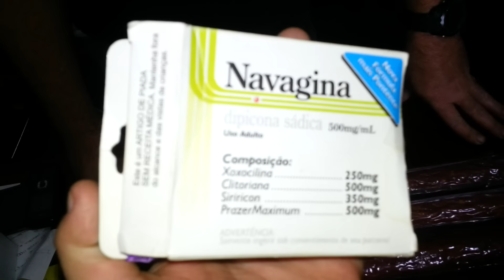"Presente" do Reginaldo Santoro de Leme ,Sp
Pois é ,o Reginaldo mandou estes "presentes",uhashuahsh